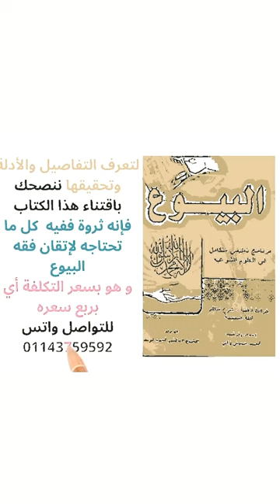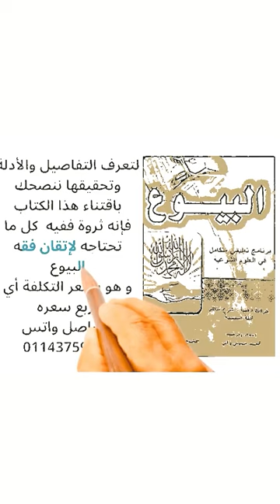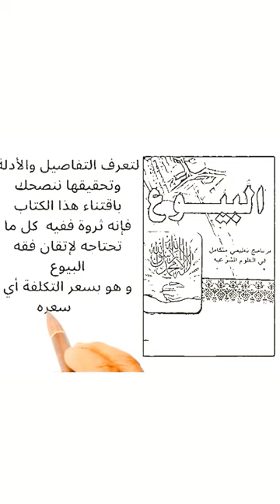1010-الدورة الماسية (ج10) في فقه البيوع والمعاملات العصرية من (91-100)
🔁 رابط قناة دورات الفقه علي التليجرام حلقات الصوت و التفريغ للحلقة والخرائط الهنية:
📩 للاستفسارات و للاشتراك في الامتحانات في نهاية الدورة و تلقي الإجازات برجاء التواصل علي واتساب الأرقام التالية:
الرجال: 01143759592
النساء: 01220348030